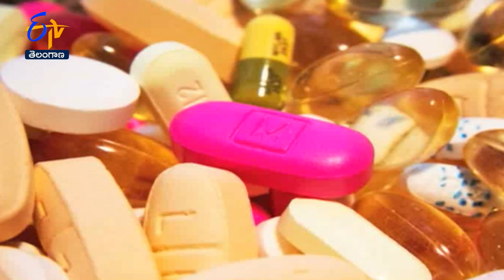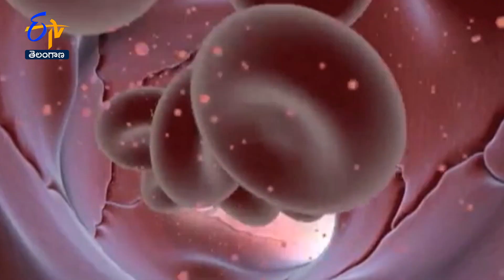Diabetes and Diet | Sukhibhava | 15th April 2022 | ETV Telangana